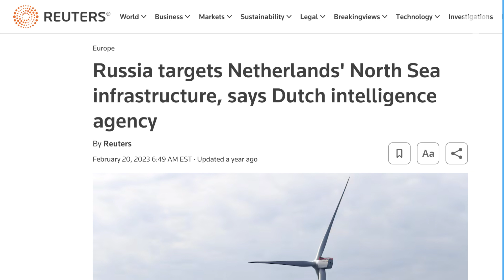NATO's Tech Disruptors Guard Against Russia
As the North Atlantic Treaty Organization turns 75, geopolitics are shifting rapidly, with the West facing growing challenges from both Russia and China.

NATO's Defence Innovation Accelerator, known as DIANA, is on a mission to solve critical defense and security challenges by investing in cutting-edge technologies.

With a staggering $1 billion fund, DIANA is empowering dozens of handpicked start-ups with access to top-tier defense expertise, investors, and resources to supercharge their growth.

One of the key areas NATO is looking for solutions in is “sensing and surveillance” for subsea offshore zones. And it's actively recruiting tech disruptors to help counter and prevent any major attack beneath the waves.